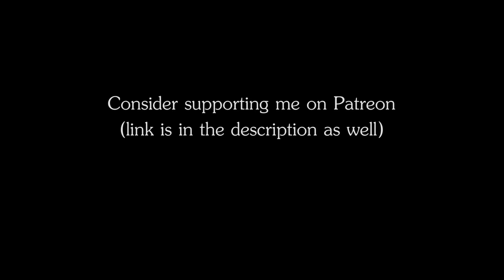RPG | D&D Ambience - Burning Star (fire, void)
RPG | D&D Ambience - Burning Star
The ambience of a giant ball of flames surrounded by a void.